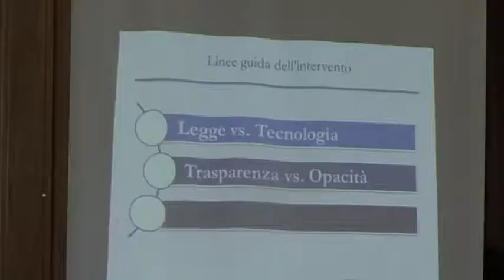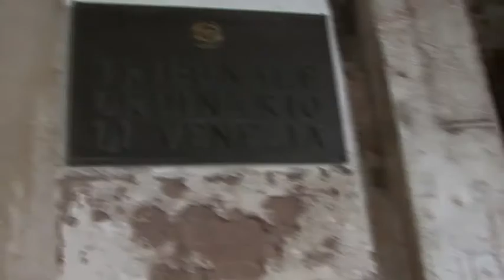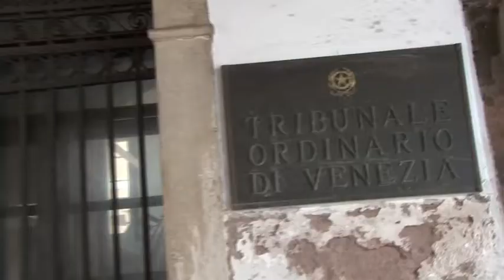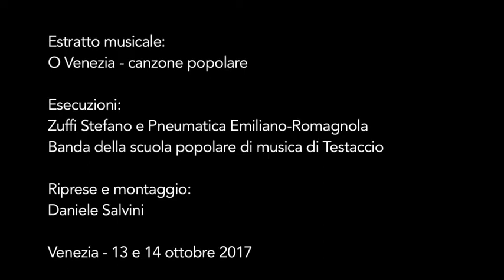Cronache dalla XXII edizione di e-privacy